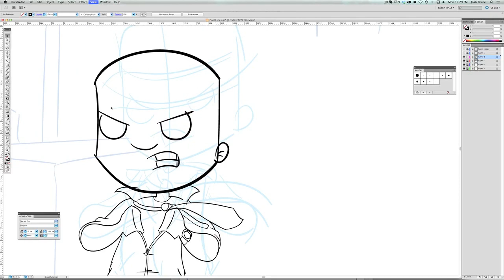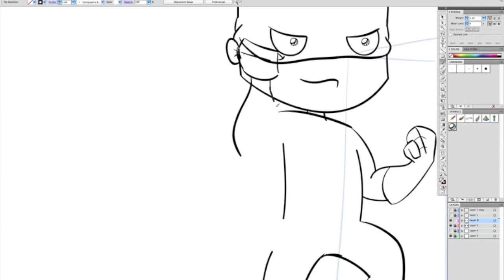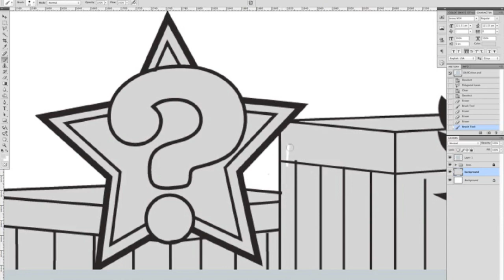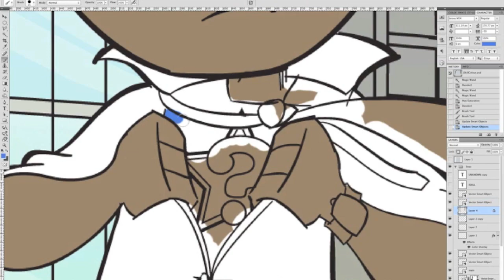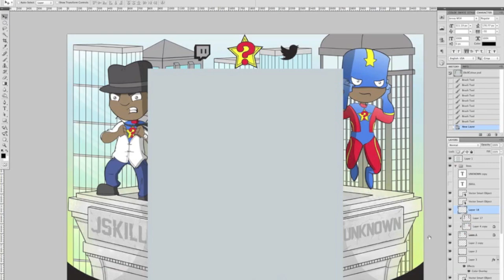JSkill - YouTube Background - Speed Art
Yay! to book today!

(I DO have permission to use Blackmill music)